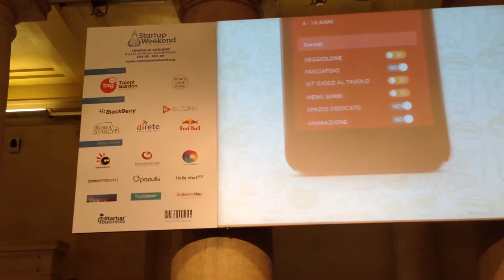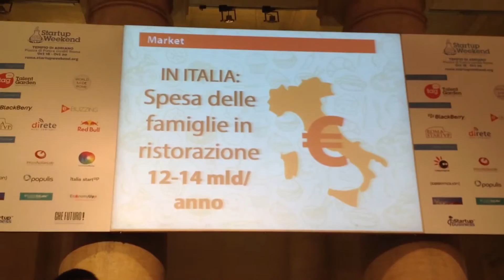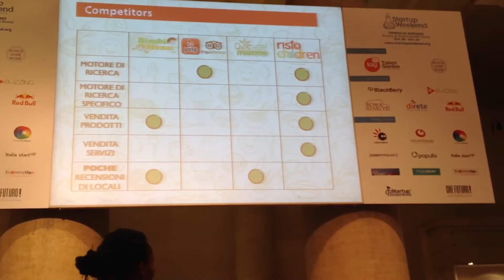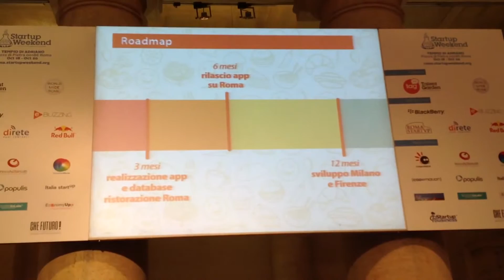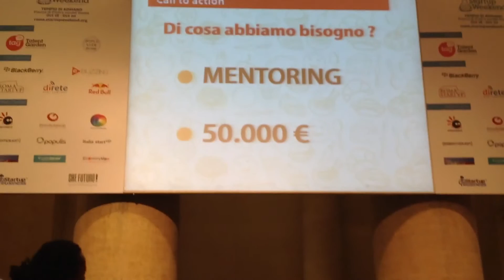Pitch swroma a Ristor Children - Cherisette Ascoli Marchetti Ristoranti per bambini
Pitch swroma a Ristor Children - Cherisette Ascoli Marchetti - Ristoranti per bambini . tutti i dettagli a